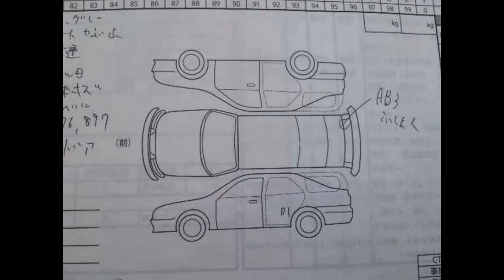MITSUBISHI MINICAB IN ALL ANGLES AND DIFFERENT MODELS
THIS VIDEO SHOWS MITSUBISHI MINICAB IN ALL ANGLES AND DIFFERENT MODELS